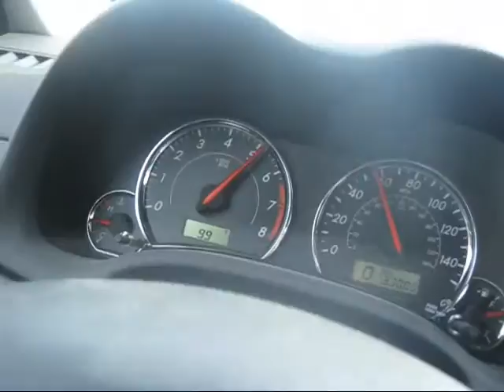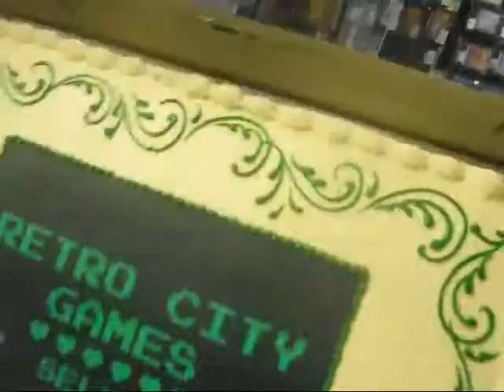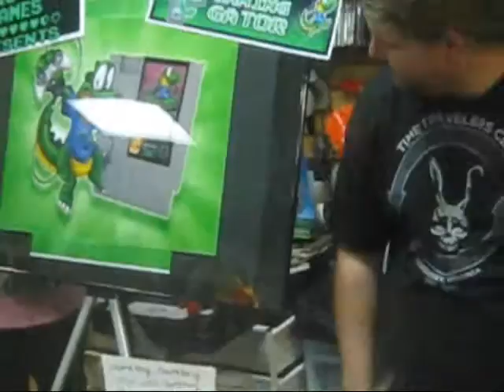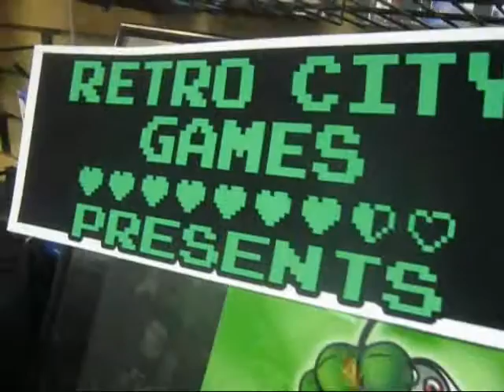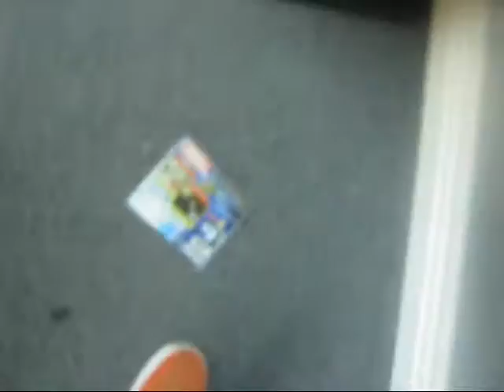Retro city games 1 year anniversary special!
Just want to give to give a huge shoutout and a big congrats to Doug and Nichole from retro city games for hitting 1 year since they opened last year! All i can say is that i'm very happy and proud to be a customer to their amazing store. Their prices, friendliness, and great selection is what keeps me coming back every week. They go out of their way and go above and beyond to keep their customers happy and give you the best deals possible. I also love how they do game nights every month for the gaming community to come together and hang out. This truely is the best game store in las vegas and this store is seriously the best gift that the vegas gaming community has gotten. I love you doug and nichole and i absolutely love what you do and what you guys stand for. Here's to many years of great friendships, deals and memories.

                                                                          Yours truely
                                                                           Cr8zykuban0